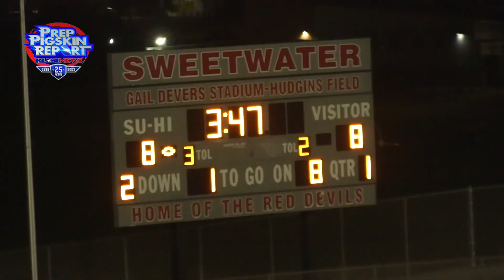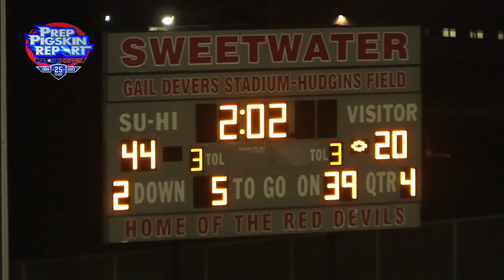2023 Week 12 Southwest EC 20 @ Sweetwater 44